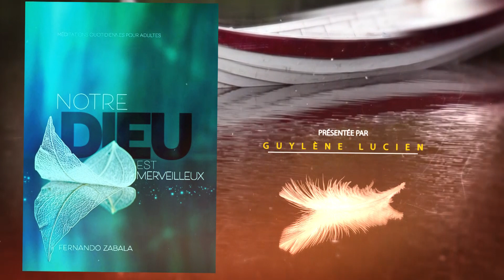NOTRE DIEU EST MERVEILLEUX 20 mars Guylène LUCIEN